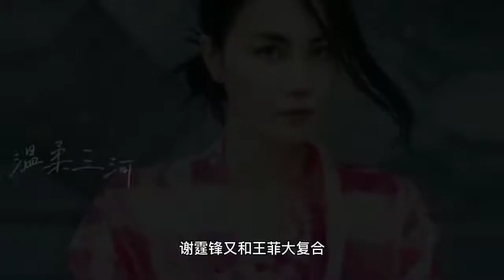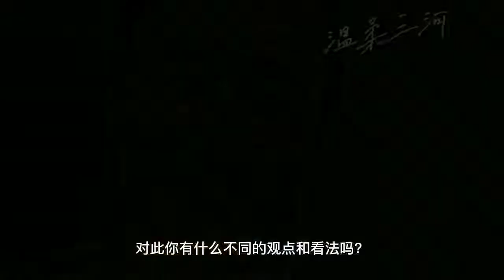谢贤终于后悔了？将财产秘密转移给儿子谢霆锋。